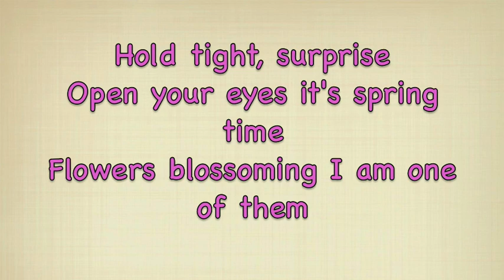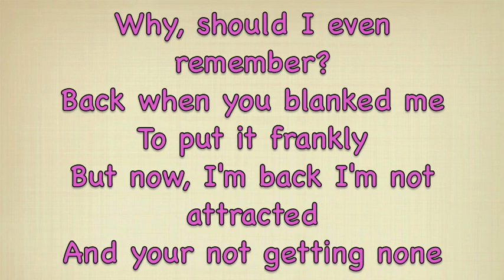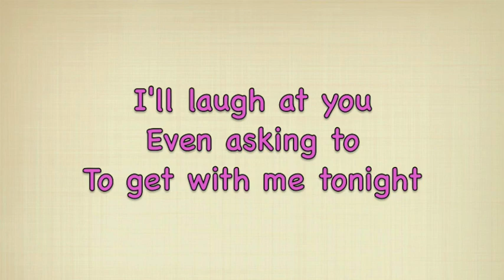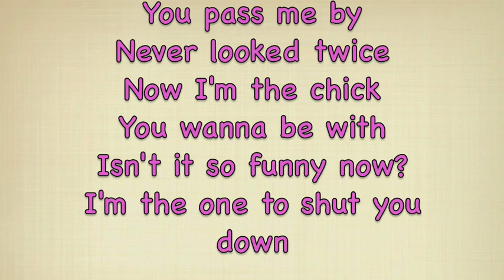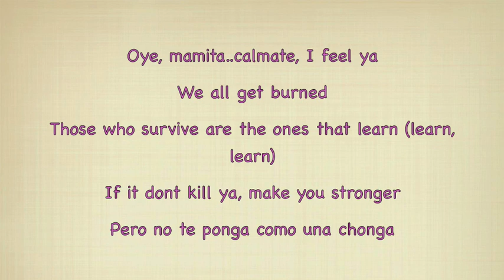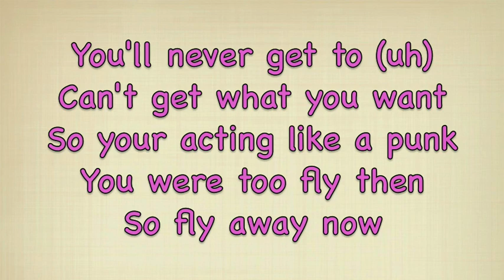Now Im That Bitch - Livvi Franc ft. Pit Bull with lyrics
Now Im That Bitch - Livvi Franc ft. Pit Bull with lyrics, bluizmusic